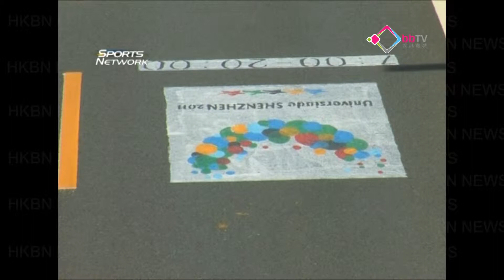Sports Network Ep15：大運體現綠色文化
深圳世大運組委會要辦好綠色大運，將市容整到靚一靚，希望進一步吸引外資注視深圳﹗